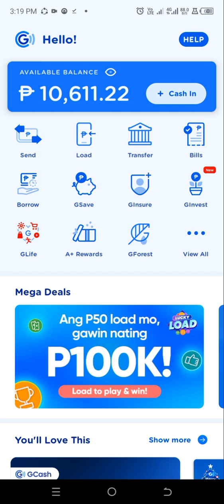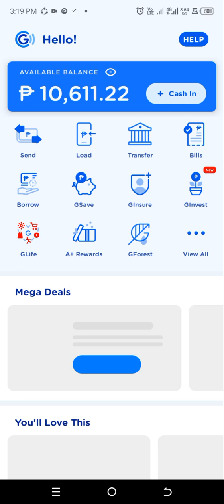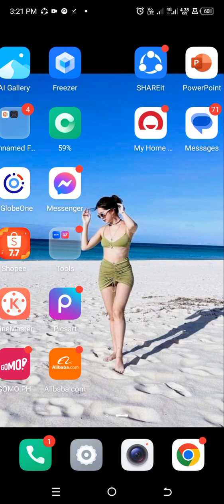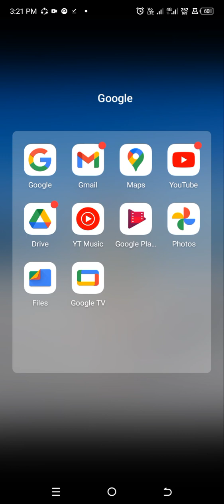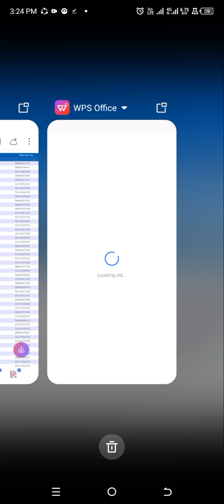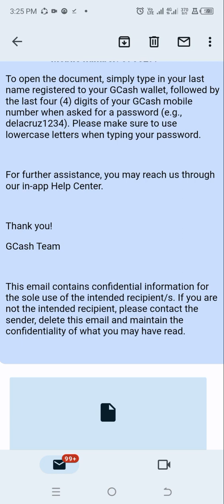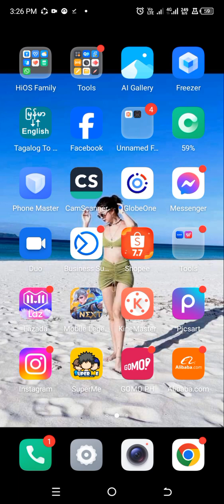saan Makikita ang gcash history? REQUEST YOUR G-CASH HISTORY NOW BY WATCHING THIS VIDEO!